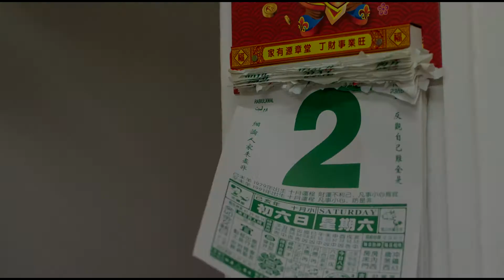YOON PANG & YEE PING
YOON PANG & YEE PING ACTUAL DAY MONTAGE